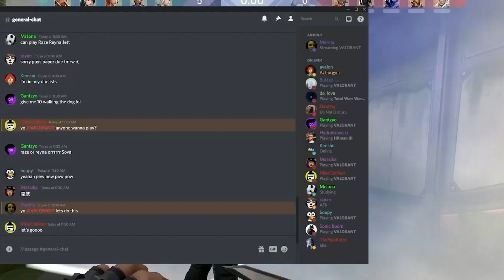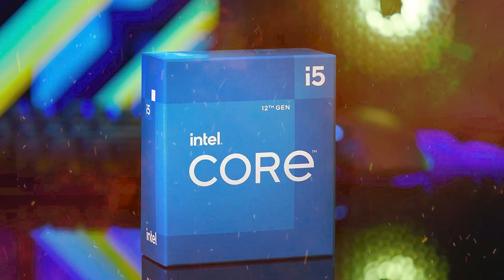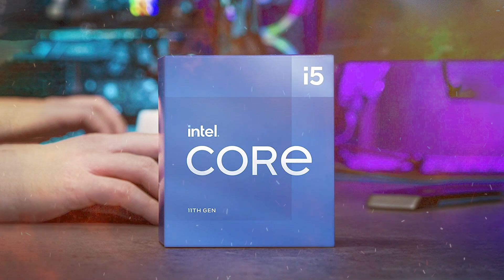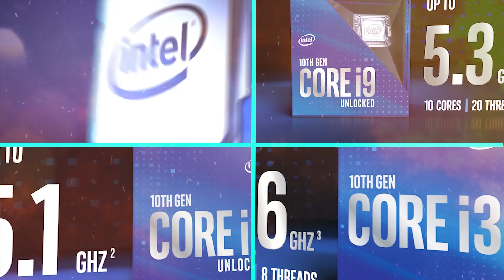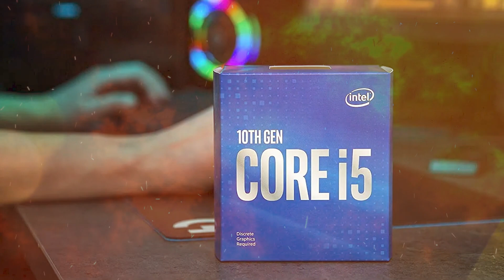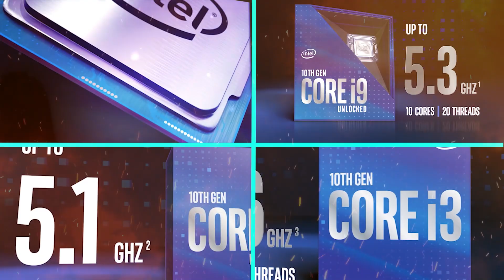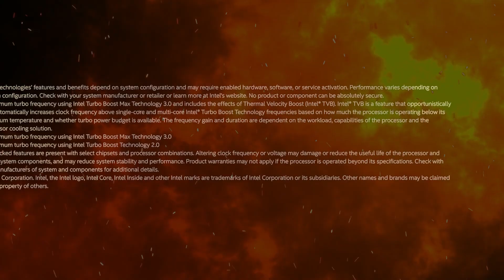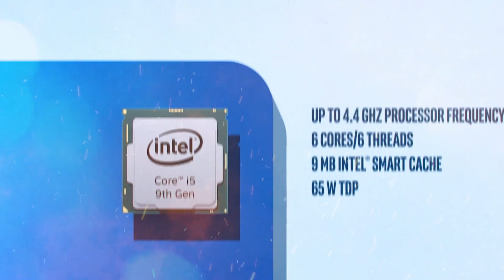Top-Tier Processing Power on a Budget: Unveiling the Best CPUs Under $200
Some of the footage used in this video is not original content produced by "PC HUB" Portions of stock footage of products was gathered from multiple sources including, manufactures, fellow creators and various other sources.